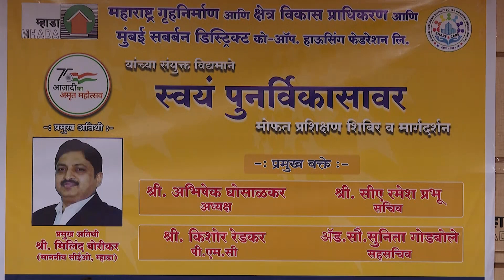Self-redevelopment साठी कशा प्रकारची PMC select करावी?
I am Kishore Redkar (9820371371)- certified Project management consultant active in redevelopment and self-redevelopment field. This channel is dedicated to guide society members on different aspects of redevelopment and self redevelopment. You are welcomed to suggest any special subject you wish me to talk on.